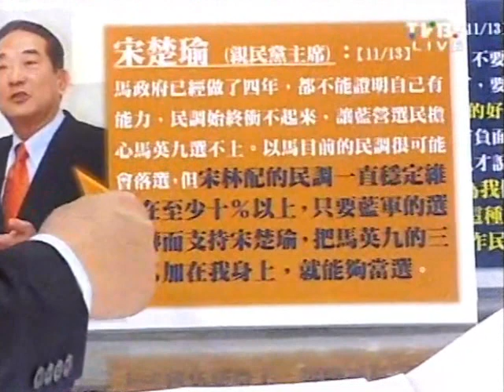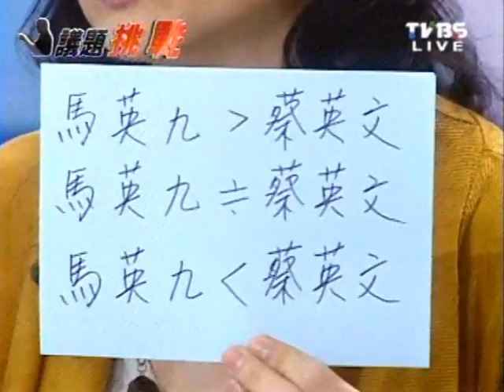2100全民開講 20111114 part 2/7